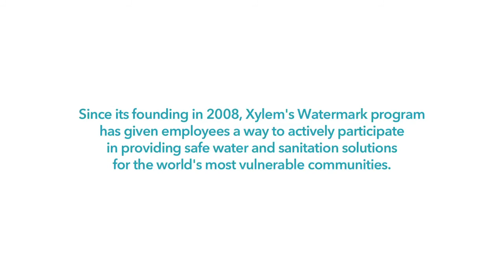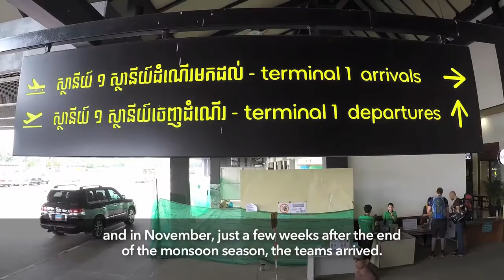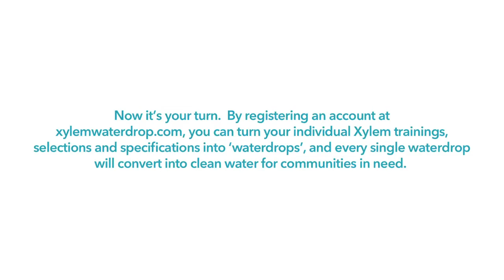Xylem’s Waterdrop program provides clean water to 3,000 people in Cambodia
In November 2016, we took 14 customers and employees from the U.K., Germany and France to Cambodia on the inaugural Waterdrop volunteer trip. Nine engineers and commercial buildings professionals, along with five Xylem employees, embarked on the 15-hour trip to Siem Reap, Cambodia on November 5. In the following two days, the volunteers built three water towers at the elementary schools of Roka Village and Chhouk Sar Village, in partnership with Xylem's corporate citizenship program, Watermark, and Planet Water Foundation – a US based, non-profit organization. In total, 3,000 Cambodian youth, their families and communities now have access to clean water through the Waterdrop effort. The team also worked closely with nearly six hundred pupils of the two schools, educating them on the importance of WASH: safe Water, adequate Sanitation, and proper Hygiene education.